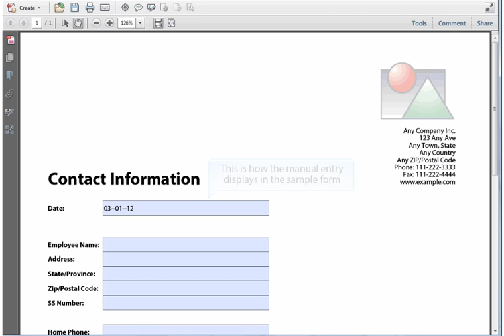Format the date pattern in PDF forms using LiveCycle Designer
Format the display patterns of date fields in your PDF forms without effort, using LiveCycle Designer. You can choose from many pre-defined patterns or create your own custom pattern. Designer validates your pattern too!